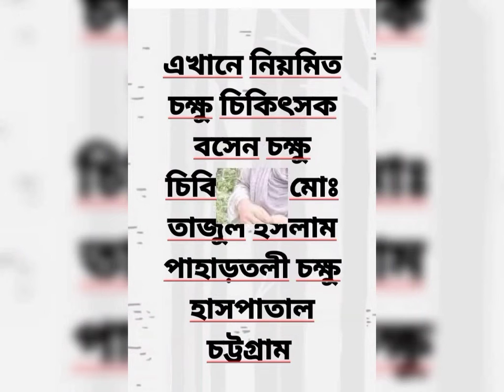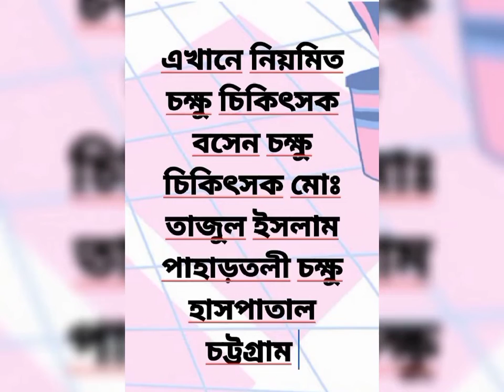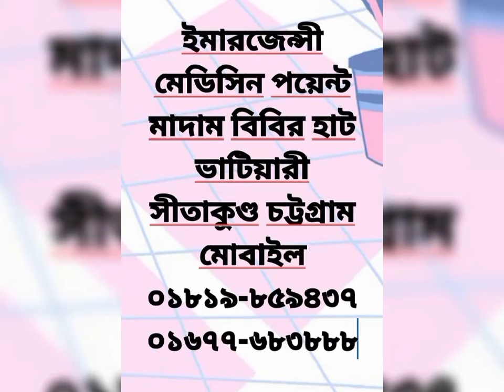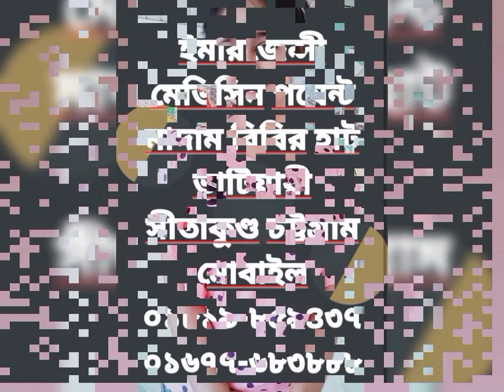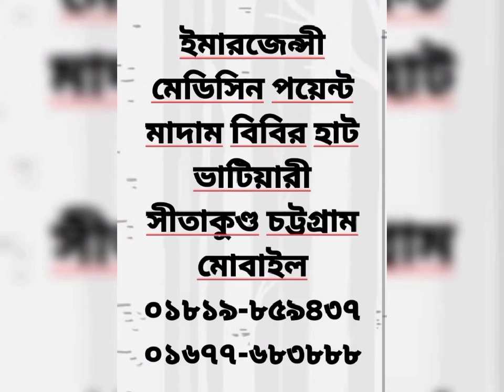December 9, 2021